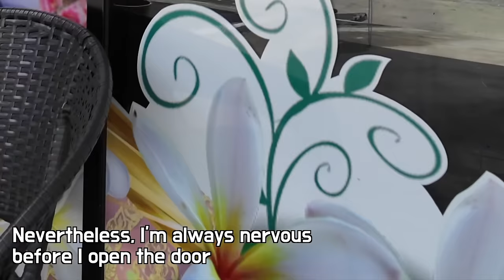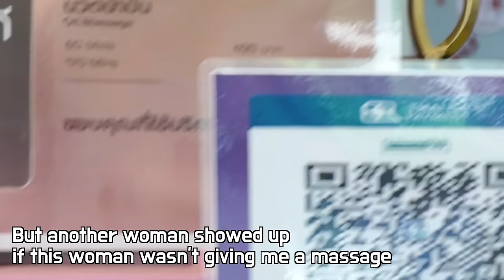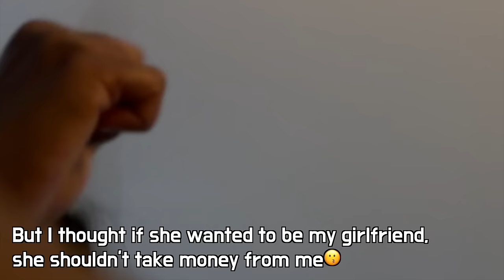Making a 40 year old single mom girlfriend is Easy at a rural Thai massage shop Part 1